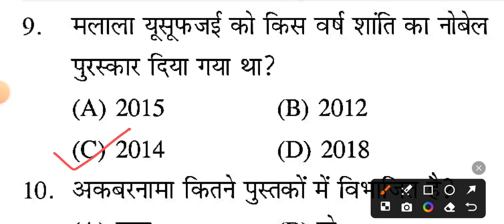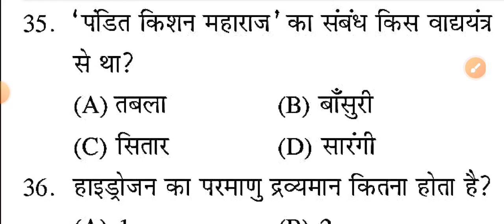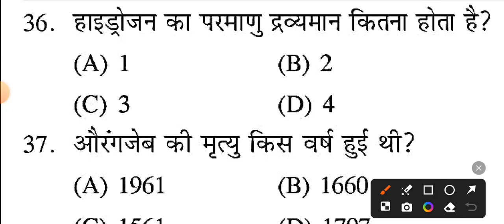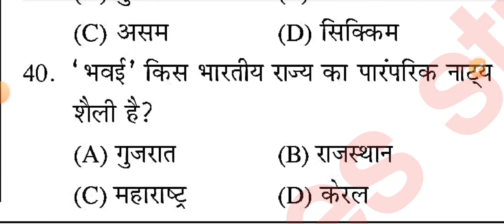RRB NTPC GK GS 2024 | NTPC GK GS CLASSES | RAILWAY NTPC 2024 GK GS | CLASS 1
railway ntpc cbt 1 previous year question paper
success kendra
rrb ntpc
ntpc maths
ntpc maths classes
ntpc math
rrb ntpc previous year solved paper 2021
rrb ntpc practice set
rrb ntpc gk gs questions
sahil sir
quick trick by sahil sir
sahil khandelwal math classes
ntpc maths 2024
ntpc gk gs class
rrb ntpc cbt 1 syllabus 2024
ntpc gk gs previous year question paper
ntpc
rrb ntpc previous year question paper 2021
rrb ntpc gk gs marathon class
rrb ntpc live test/online test
rrb ntpc pyq gk gs
ntpc previous year paper solution
rrb ntpc maths previous year question
rrb ntpc maths previous year question paper
rrb ntpc previous year solved paper
rrb ntpc last year solved paper
ntpc gk gs previous year question
ntpc gk gs marathon
rpf constable gs practice set
railway ntpc gk gs previous year question
rpf constable gs questions
rpf constable gk
gk gs by sahil madaan sir